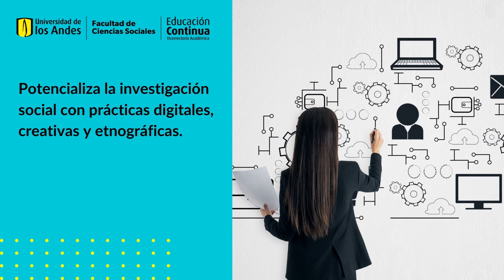Programa Nuevas tendencias de investigación en Ciencias Sociales